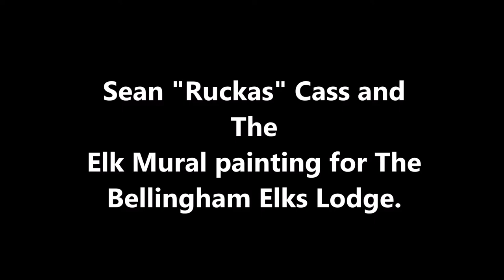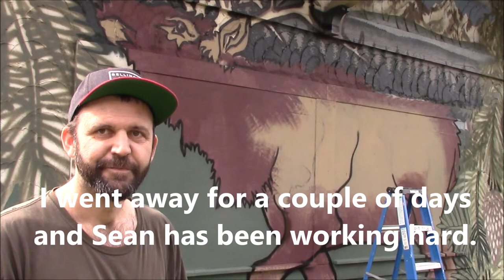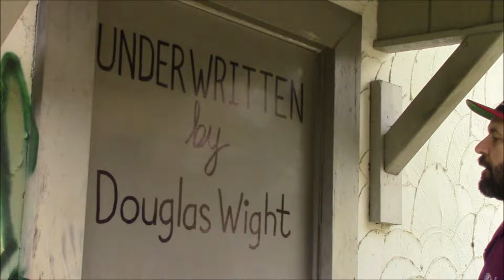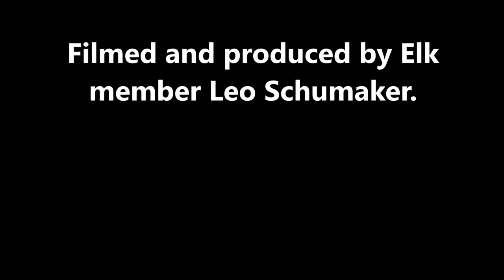Bellingham Elk mural by Sean "Ruckas" Cass.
Local mural artist Sean "Ruckas" Cass paints a Elk for The Bellingham Elk Lodge #194. We start at the very beginning with a blank wall and go along on this wonderful journey to the finished art. It's a blast!